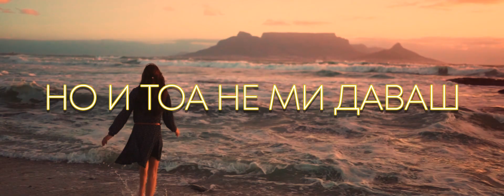Wolf & Deks - Dijamanti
Aranzman: Goce Simonoski

Tekst i muzika:  Wolf & Deks

Lyrics video: Steadyflow

Tekst :